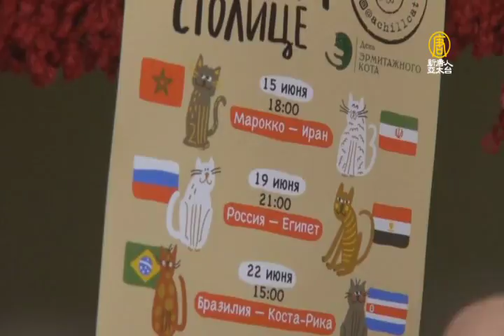章魚哥接班人是牠？俄推世足貓預測神準【大千世界】阿基里斯｜俄國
【新唐人亞太台@MOD 320】世足賽開跑，各界紛紛預測本屆賽事勝負，地主國俄羅斯，也推出一隻能神準預測的貓，要接棒章魚哥。這隻生下來就聽不見的貓咪，在去年洲際國家盃足球賽，四場命中三場，準確預言了冠軍隊。
【大千世界】每周一至五19:45播出乾淨、有益、全方位的國際軟新聞，陪您全家一起「長知識、闔家歡、找創意」⌂